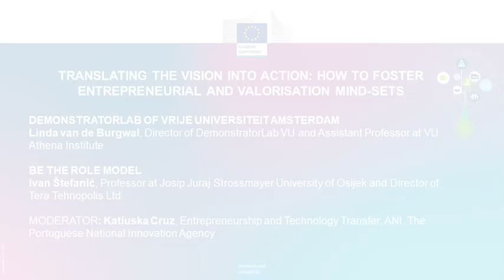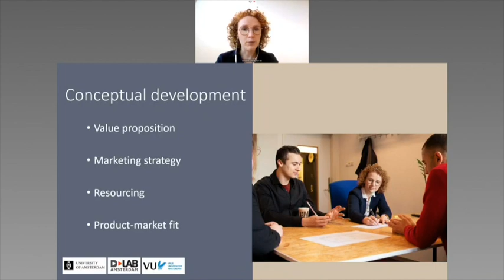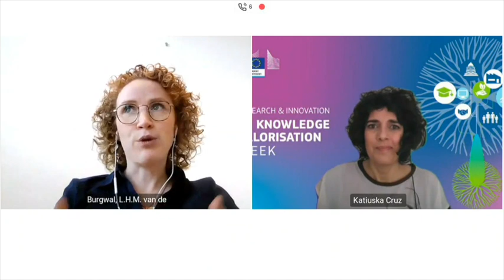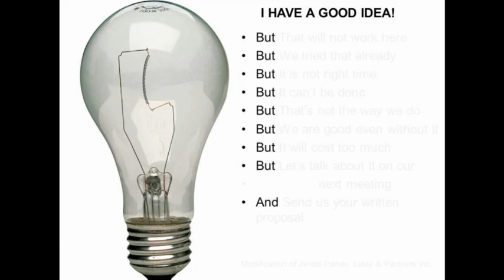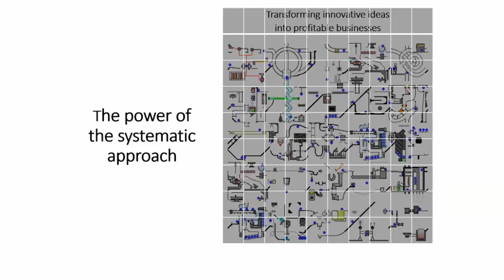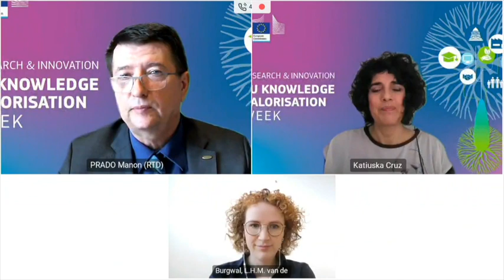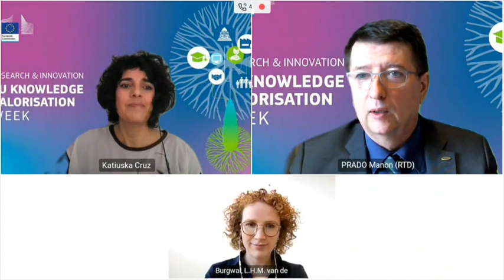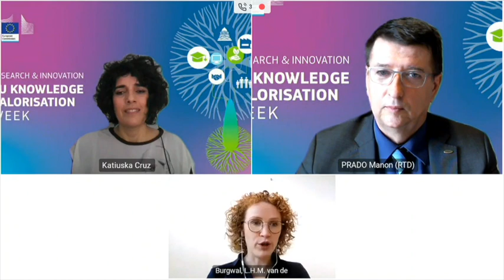Translating the vision into action: how to foster entrepreneurial and valorisation mind-sets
Entrepreneurial education and experimentation pave the way for personal development and uptake of scientific knowledge in new solutions. Watch this webinar with two outstanding examples of entrepreneurship promotion from the Netherlands and Croatia that are targeted at students, young researchers and young entrepreneurs.

Speakers: Linda van de Burgwal, Director of DemonstratorLab VU and Assistant Professor at VU Athena Institute
Ivan Štefanić, Professor at Josip Juraj Strossmayer University of Osijek and Director of Tera Tehnopolis Ltd.

Moderator: Katiuska Cruz, Entrepreneurship and Technology Transfer, ANI, The Portuguese National Innovation Agency